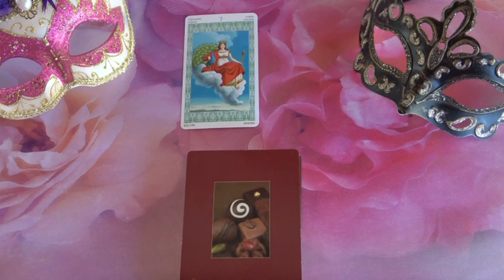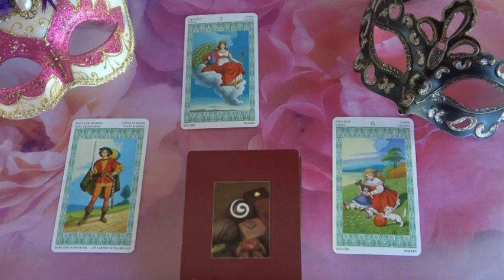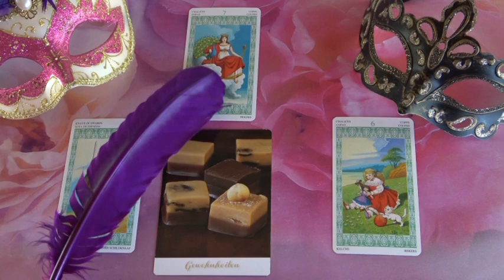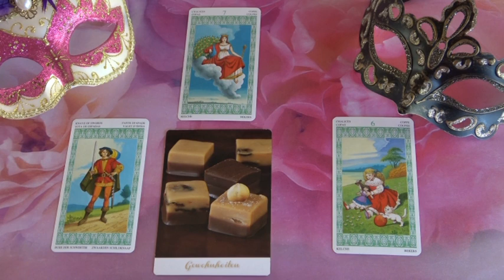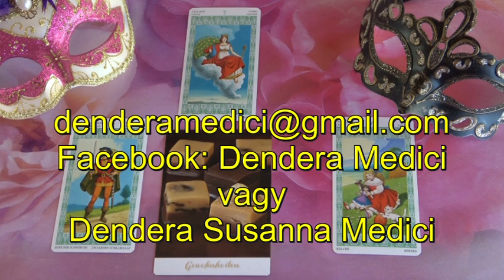??? Jóslás Július 22-én "Ott vagy az álmaiban"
Telefonos elérhetőségem jóslásra:
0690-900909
750Ft/Perc

Átutalás:
Erste Bank
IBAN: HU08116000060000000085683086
BIC: GIBAHUHBXXX
Tulajdonos: Dendera Susanna Medici
Kép: shutterstock/Maria Okolnichnikova